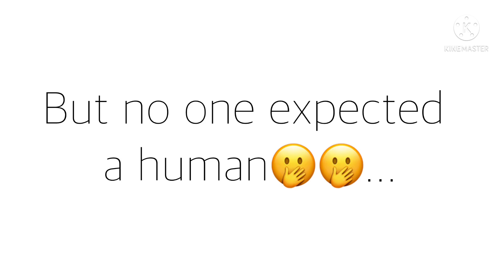✨🥀 The Loser At School🤭‼️ | Glmm | Gacha Life Mini Movie (1/2)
Ok so new Glmm!
Guys I wanna cry, thank u sooooooooo much for 2k subs 🥺🥺
I appreciate it so much and it means a lot to me so thank youuuuuuu! ❤️❤️

Also after part 2 of this glmm, pls can I have some ideas for a Glmm bc I’m braindead

Stay safe!